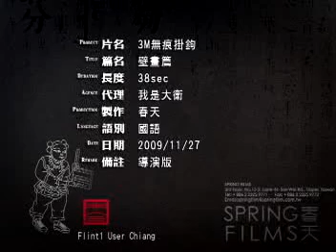3M無痕掛鉤 夢露篇